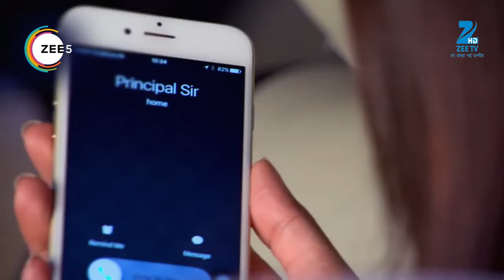Tashan E Ishq - Quick Recap - 0302_0303_0304 - Kunj, Yuvraj, Twinkle, DR.Pallavi - Zee TV